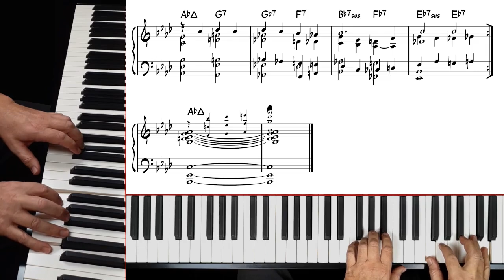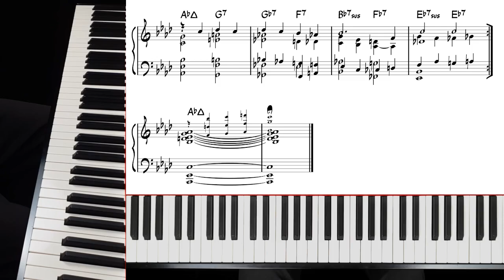*Smile* (Charlie Chaplin) - another piano arrangement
This is another take on the beautiful composition by Charlie Chaplin which was introduced in his 1936 film *Modern Times*. best, andy